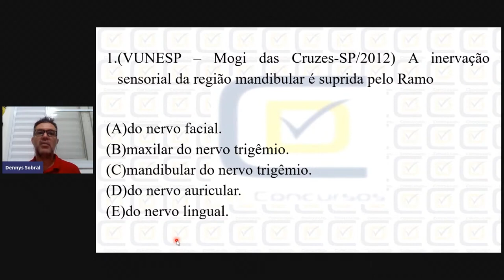Estude sobre inervação para a VUNESP - CD Concursos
Você vai prestar Concurso de Odonto da Vunesp?
Então não perca esse vídeo!